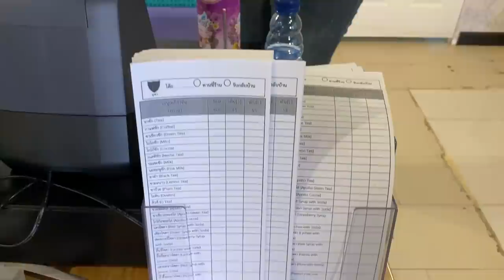"แจกโรตีให้เด็ก 50 อันในโรงเรียน”โคตรฮา 55 - 12Time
เซิฟของผมสามารถเล่นได้นะ